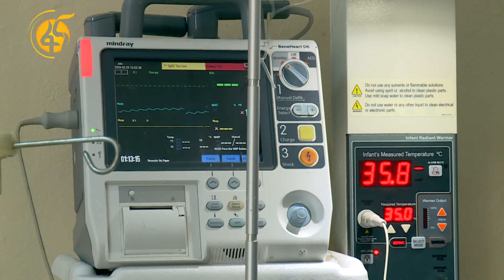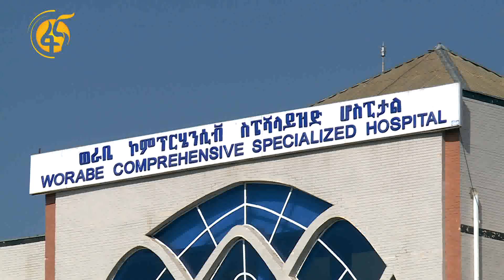የወራቤ ተርሸሪ ሆስፒታል አገልግሎት አሰጣጥ